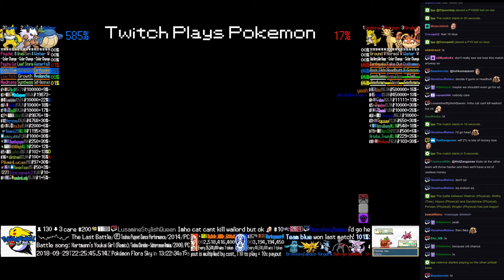Twitch Plays Pokémon Battle Revolution - Matches #131971 and #131972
#131971 [Blue: Kingdra (u-Specs), Zapdos (u-Offensive), Bronzong (u-Wall)] vs [Red: Deoxys Speed (u-Attacker Speed), Palkia (u-Mixed), Shaymin (u-Defensive)]

8:08 : #131972 [Blue: Wailmer (Physical), Shiftry (Tree), Hypno (Physical)] vs [Red: Sandshrew (Physical), Persian (Physical), Kingler (Physical)]